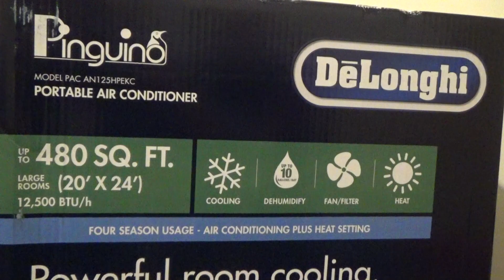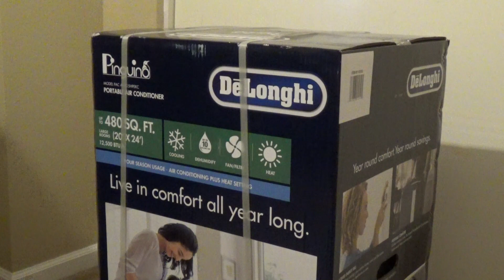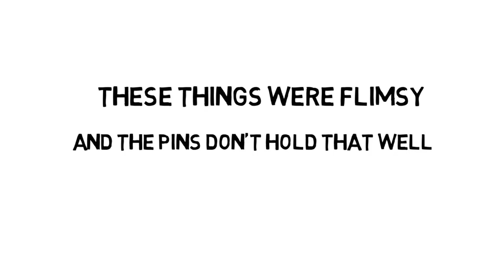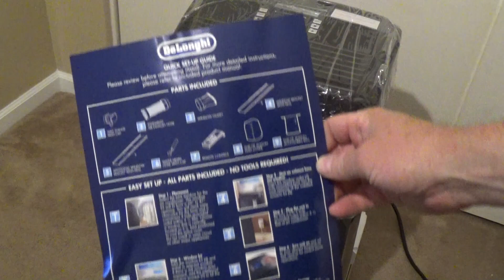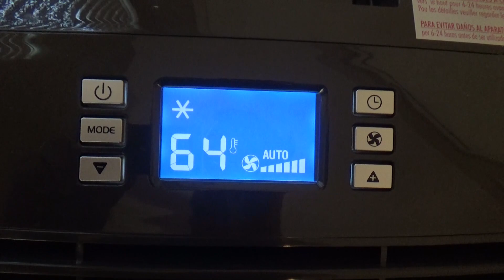Delonghi AN125HPEKC Portable Room Air Conditioner Unboxing and Review 12,500 BTU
Opening the Delonghi AN125HPEKC 12,500 BTU Portable AC Unit I bought at Costco.  Works great at cooling a room that is 20' x 20'.  Easy to set up.  The window brackets could be built more sturdy though.

Model is like this one
My camera
My video editing software